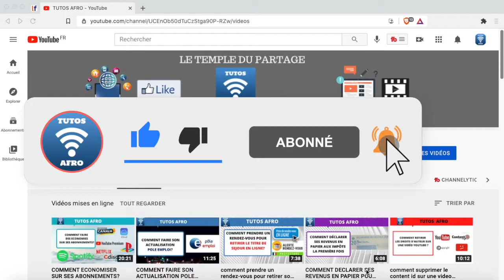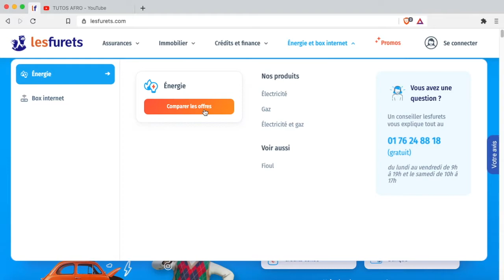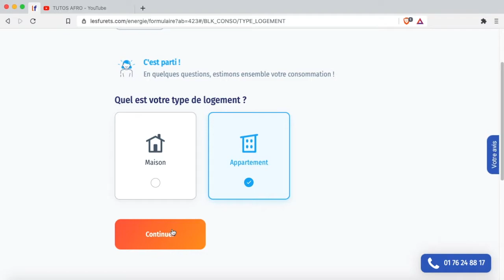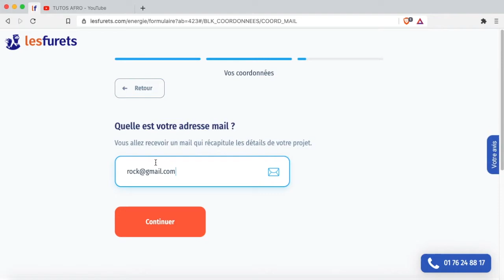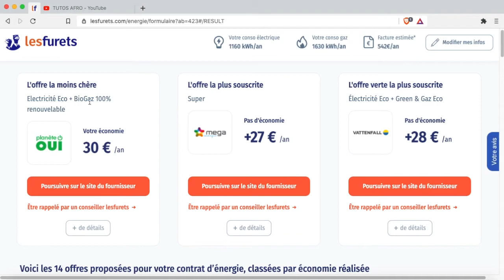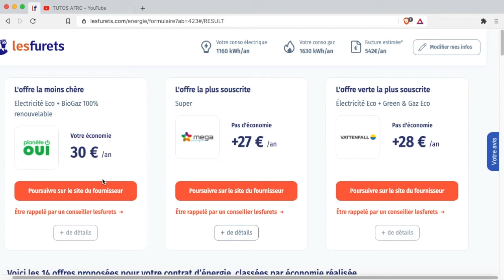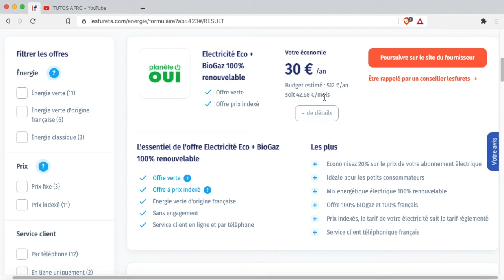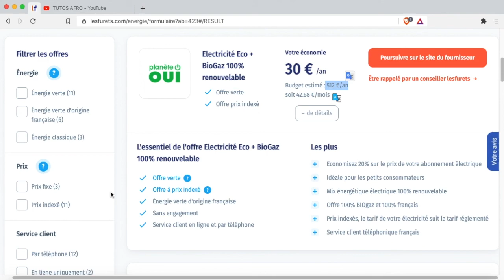COMMENT SOUSCRIRE A UN FOURNISSEUR D'ENERGIE ?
Pour l'électricité et le gaz, je suis chez Total Direct Energie et j'en suis très satisfait(e).
Je te propose de te parrainer ! Lors de ta souscription, il suffit de donner ma référence client : 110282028 du client et tu te verras offrir 20€ grâce à moi, sur ta première facture.

* Amazon Prime 30 jours de livraison gratuit
* Amazon prime Student 90 jours gratuit pour les étudiants
* Amazon Music unlimited 90 jours gratuits
* Amazon Kindle 14 jours de livres gratuit
* Livre Gratuit Amazon 30 Jours